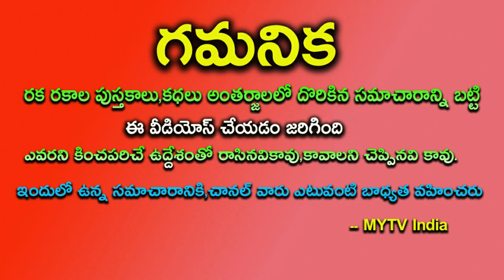శశ మాలవ్య రాజయోగం 35 ఏళ్ళకి ఈ 6 రాశులకు సువర్ణరాజయోగం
శశ మాలవ్య రాజయోగం 35 ఏళ్ళకి ఈ 6 రాశులకు సువర్ణరాజయోగంastrology